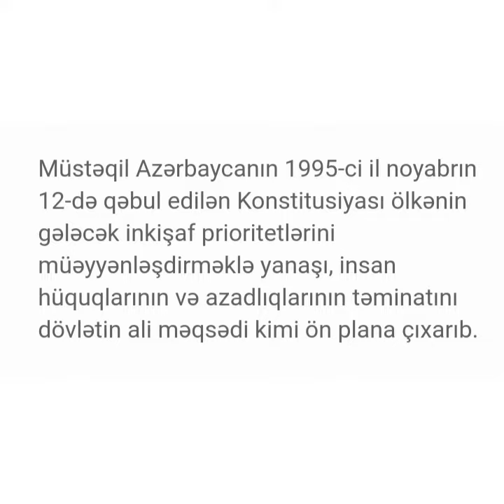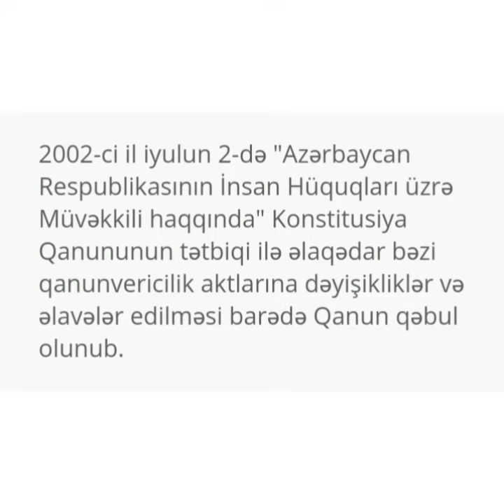18 iyun insan hüquqları günü